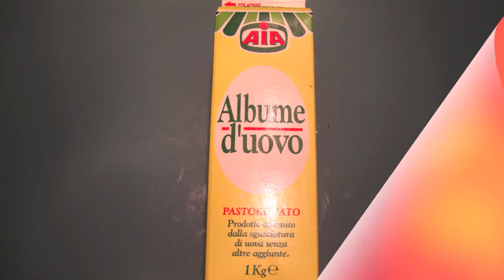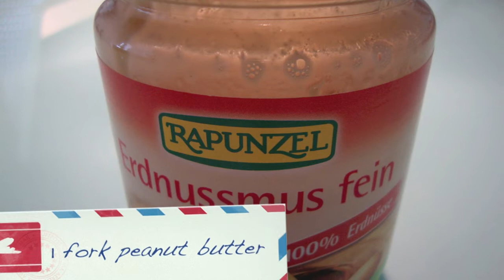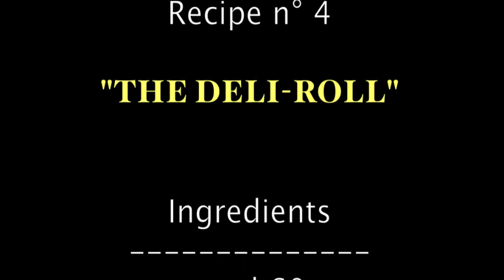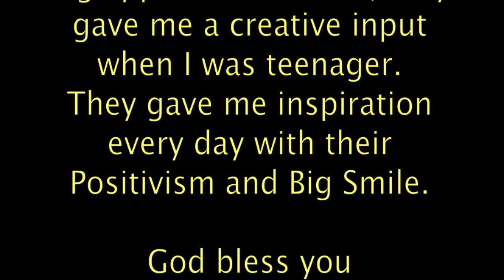TRAIN TO SMILE - FITNESS TV 18 - Nutrition 4 "Breakfast 4"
Don't forget LIFE is PRECIOUS !!
HEALTH IS THE MOST IMPORTANT THING IN THE WORLD !!